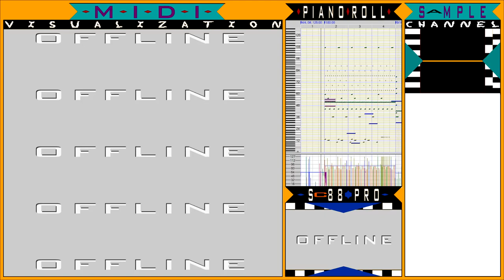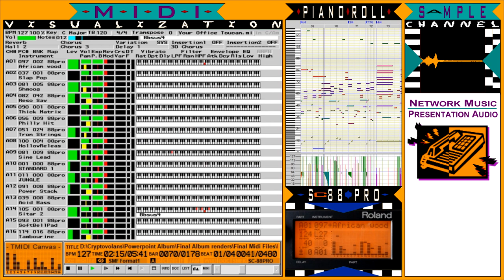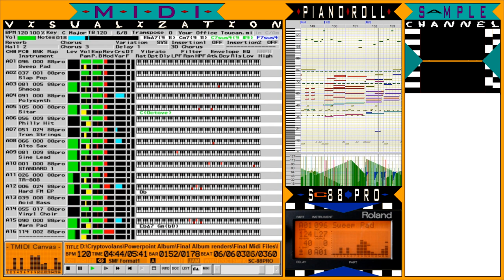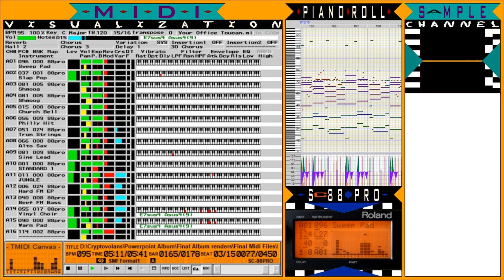Your Office Toucan - Midi Visualizer【SC-88 Pro】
Welcome to the office environment!

Track 3 of Passenger

The mastered take of the song is synched here with output from TMIDI, piano roll from Sekaiju, and video of the SC-88 Pro screen.

The sample channel shows the layered office samples and their sources:
- Corel WordPerfect Suite
- Microsoft Office Suite
- Network Music - Presentation Audio Music & Sound Effects (Vol. 1 Business / Office, Vol. 5 Comedy / Animation).

The midi files are available as a bonus download when you purchase the album.